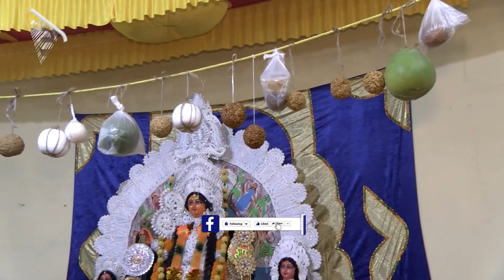মৌজুরি গ্রামের লক্ষ্মী পূজো/ ASANSOL/ LAXMI PUJA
গ্রামের নাম মহজুরি মৌজুরি। আসানসোলের প্রত্যন্ত অঞ্চলে এই গ্রাম অবস্থিত। আজ থেকে যদি বছর ৩৫/২৫ পিছিয়ে যাওয়া যায় তাহলে সেই গ্রামে আধুনিকতার লেশমাত্রও ছিল না। ছিল না কোনো আলো। এই গ্রামেই দুর্গাপুজোর মতই মহা ধুমধাম সহকারে লক্ষ্মী দেবীর আরাধনা করা হয়। অষ্টমী, নবমী, দশমী, তিন দিন ধরে হয় দেবীর লক্ষ্মীর পুজো। এই গ্রামের আছে আরো অনেক অজানা কথা। আজকের পর্বে জানবেন সেই সব তথ্য।